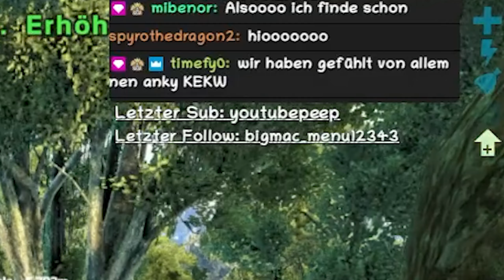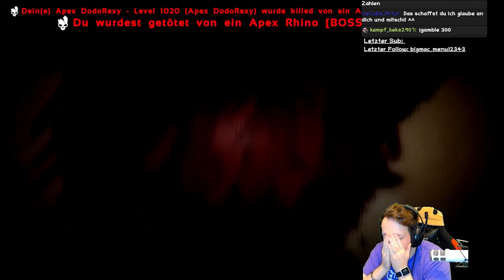Der SCHWERSTE BOSSKAMPF den ich BISHER HATTE 😨 Tag 5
ARK Supreme, M4tschii, Streamhighlights, Livestream, Gameplay, Modded, ARK Modded